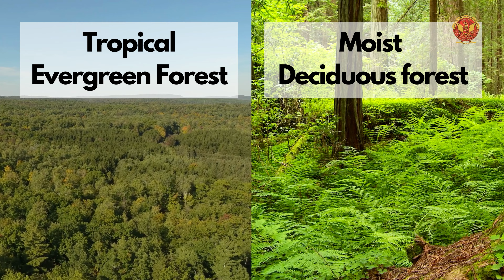3.3.5 Northeast India zones and The Indian Iceland | ES301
UNIT 3 | ENERGY AND ENVIRONMENTAL ENGINEERING

3.3.5 Northeast India zones and The Indian Iceland

Welcome to Unit-3 on Biodiversity and its Conservation! In this comprehensive series, we explore the intricate tapestry of life on our planet, delving into the rich variety of species and ecosystems, their values, and the critical need for conservation.

3.1 Introduction to Biodiversity and its Conservation: Uncover the fundamental concepts of biodiversity and the urgent need for its preservation. Understand the delicate balance that sustains life on Earth.

3.2 Level of Biodiversity - Genetic Diversity: Dive deep into the intricate world of genetic diversity, exploring species diversity, and the broader concept of ecosystem diversity.

3.3 Bio-geographical Classification of India: Embark on a journey across India's diverse landscapes. Explore the Trans-Himalayan zones, Himalayan Zones, Desert Plains, Semi-Arid Plains, Western Ghats, Deccan Plateau, Indo-Gangetic Plains, Coastal Region, Northeast India zones, and The Indian Iceland.

3.4 Introduction to the Value of Biodiversity: Discover the various values that biodiversity brings to our lives. From direct values like consumptive use and productive use to indirect values encompassing social, ethical, aesthetic, and option values.

3.5 Biodiversity at Global, National, and Local Levels: Explore the global, national, and local dimensions of biodiversity, understanding its impact on different scales.

3.6 India as a Mega-diversity Nation: Uncover the uniqueness of India's biodiversity, understanding its salient features and why it stands as a mega-diversity nation.

3.7 Hotspots of Biodiversity: Journey through biodiversity hotspots, including The Himalayas, Indo-Burma, Western Ghats, Sunderland, and understand the importance of these regions.

3.8 Threats to Biodiversity: Delve into the critical issues threatening biodiversity, from habitat loss to poaching and man-wildlife conflicts.

3.9 Endangered and Endemic Species of India: Meet the remarkable species that face endangerment and those exclusive to India. Understand the significance of their conservation.

3.10 Conservation of Biodiversity: Explore the strategies for conserving biodiversity, from in-situ methods with their advantages and disadvantages to ex-situ conservation.

Join us in this enlightening journey through the diverse landscapes and life forms that make our planet unique. Together, let's appreciate, understand, and work towards conserving the invaluable gift of biodiversity.